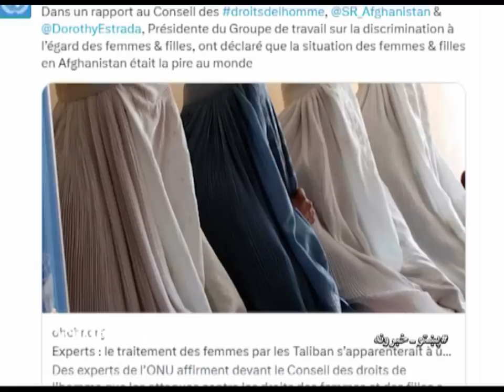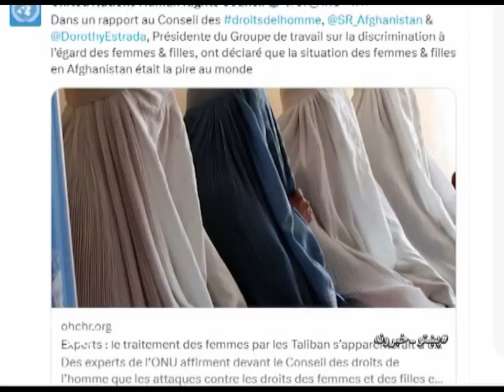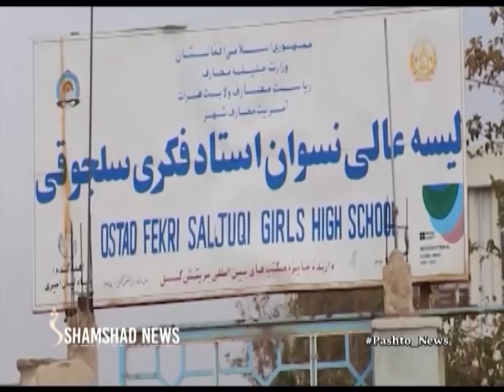Shamshad News 2 PM News - 27/07/2023 - د شمشاد نیوز د دوو بجو خبري ټولګه